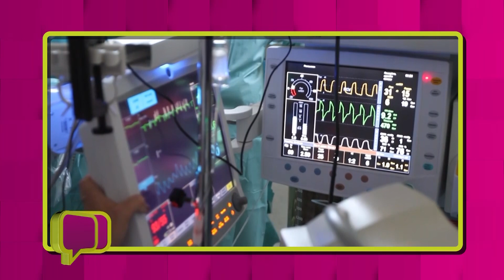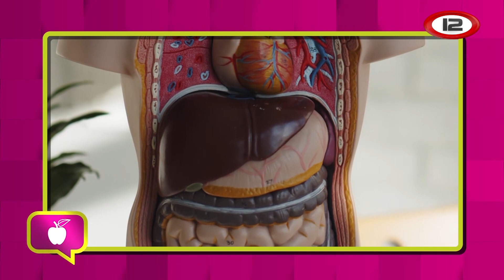SALUDHABLE - DONACION DE ORGANOS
En el marco del día nacional de la donación de órganos charlamos con Jorge Avila, quien es referente en concientización y difusión de este tema en la ciudad de Trelew
Ingresá a: